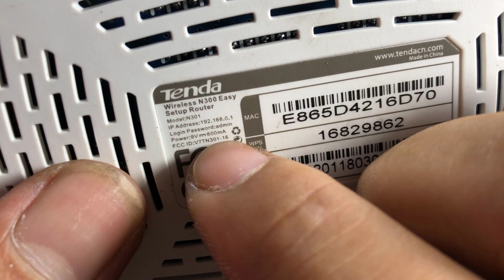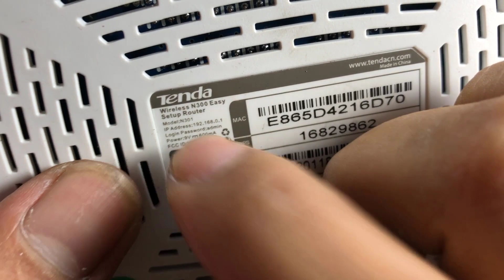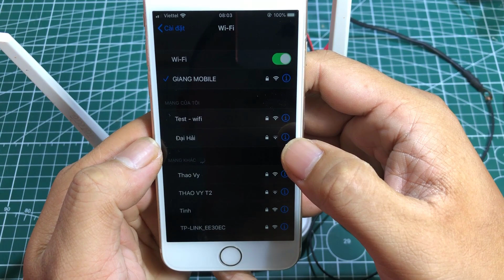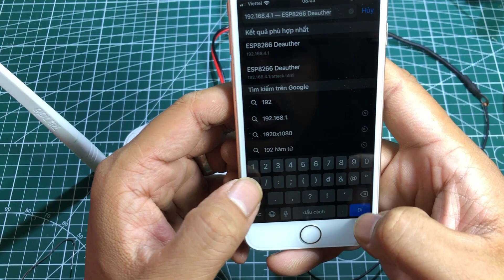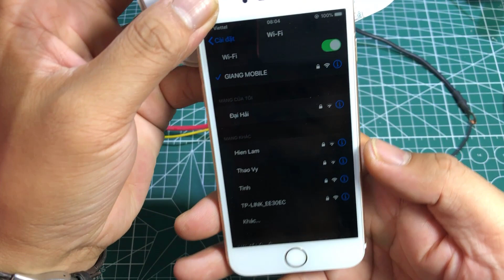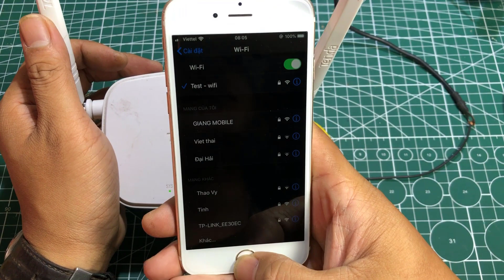Chế nguồn dự phòng cho modem wifi | dùng wifi khi mất điện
hôm nay khoai tv sẽ hướng dẫn các bạn cách chế nguồn dự phòng cho modem wifi
vật liệu gồm
- mạch buck hạ áp 12v sang 9v
- dây điện
- ac quy xe máy xe điện hoặc pin 12v
 - có thể dùng wifi khi mất điện